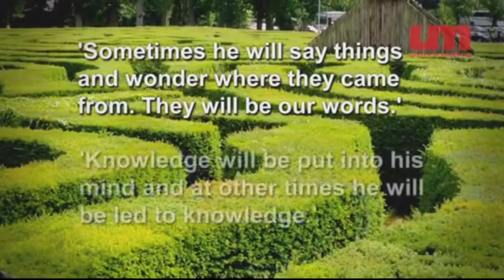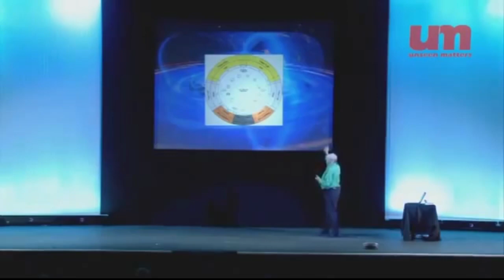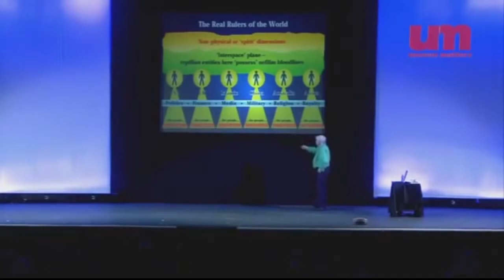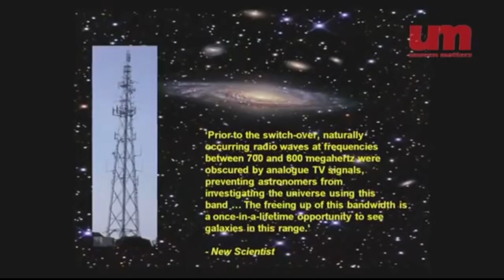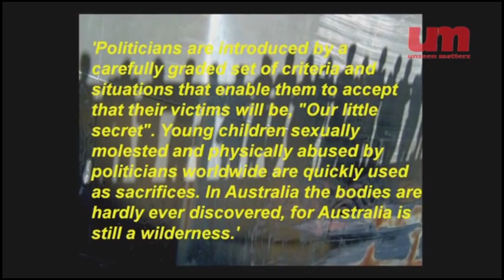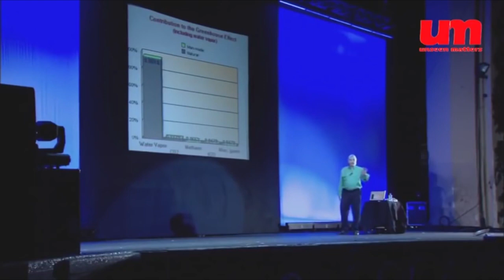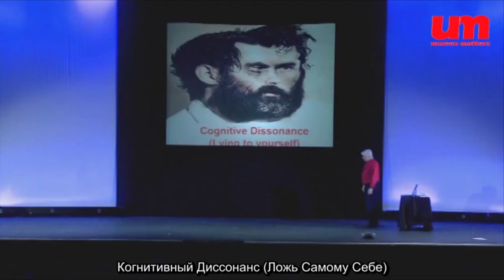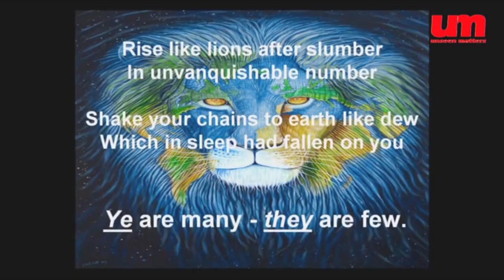Дэвид Айк Лев Уже Не Спит 2015 все части вместе,полная версия!!!